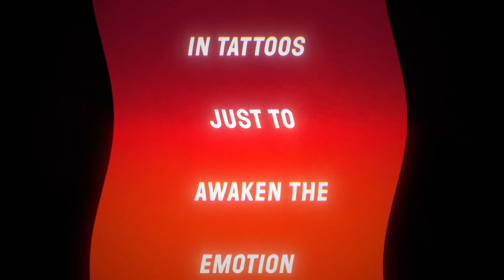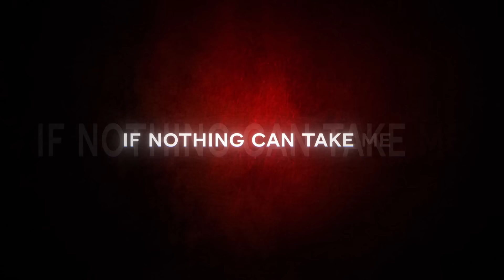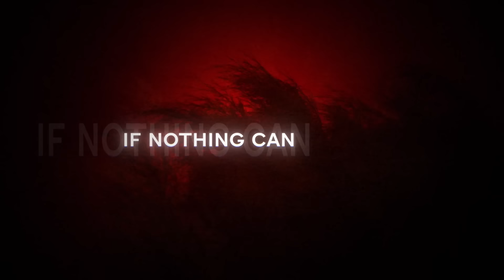Krick - Drowning In The Rain (Luxembourg Song Contest)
Meet Christine Heitz, the 26-year-old nurse-turned-artist! 🩺
🎤🏥 Listen to her powerful song "Drowning in the Rain," where she confronts deep emotions, questioning if nothing can take her to heaven and contemplating deserving hell. 🌧️🔥
Music & Lyrics: Elsa Søllesvik, Andreas Stone Johansson, Tom Oehler
Produced by Tom Oehler, Andreas Stone Johansson

Executive Producer: Tali Eshkoli
Head of Production: Shai Barak
Lyrics Videoclip by Avoxvision